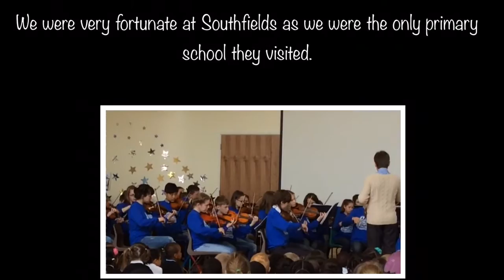'Volgograd's children symphony orchestra' performing at Southfields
We were very lucky at Southfields Primary this week as
 'Volgograd's children symphony orchestra'
visited and performed for us all.